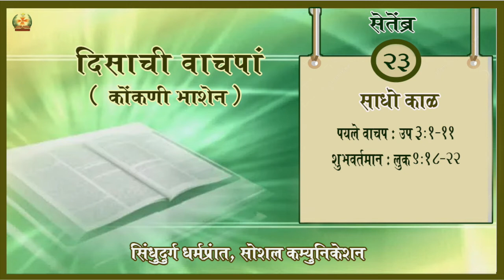Daily Scripture | 23rd September 2022